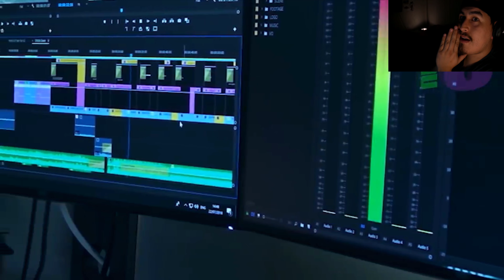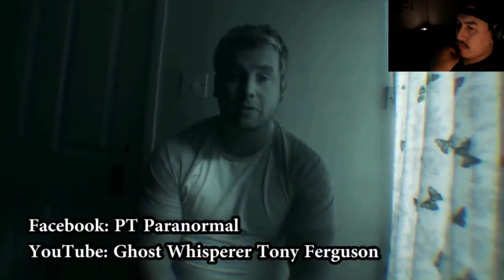Reacting to the scariest videos of 2020! P2| Nukes top 5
If you wanna watch the video i am reacting to without my face, head over to nukes top 5s video.
this is not my video! just reacting to the top 2020 scariest videos of 2020 my familia.